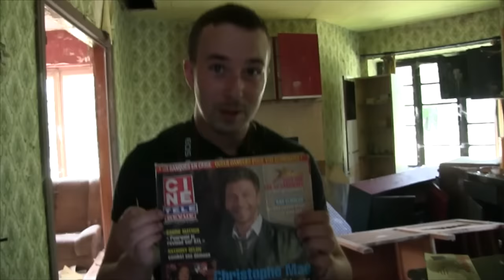URBEX VIDEO - "Bêtiser 2015"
Un petit mélange de scènes coupées lors de nos tournages.
Bonnes fêtes de fin d'année à vous !